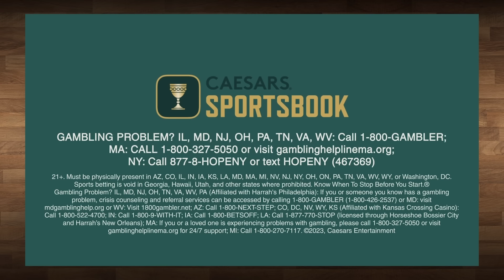Ranking NBA League Pass Teams | Numbers On The Board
On this episode of Numbers On The Board, Kenny, Pierre, Mike, and Darrick rank NBA League Pass teams. On “Drop The Mike”, the guys get into an interesting discussion of if the 2024 Celtics would beat the Kevin Durant-led Warriors. They also give LaMelo Ball his flowers and they create their own awards to give away to players around the association. And to round out the new episode, the fellas dissect why Drake is suing Kendrick Lamar.

0:00 Introduction
2:32 Drop The Mike: Could the 2024 Celtics beat the Kevin Durant-led Warriors?
9:17 What moves should Golden State make by the trade deadline?
15:44 Jonathan Kuminga’s trade value and the Warriors’ lack of size
20:50 Which Eastern Conference teams do we think will be in the Play-In?
28:21 What we love about LaMelo Ball’s game
29:38 Are the Hornets too dependent on LaMelo and Brandon Miller?
33:42 The biggest standouts from the 2021 NBA Draft
41:12 Who would we rather have in a redraft - Scottie Barnes or Franz Wagner?
44:00 Redrafting the top 10 picks of the 2021 NBA Draft
49:51 Comparing Josh Giddey to other players from his draft class
54:01 Who deserves the “look his teammate off” award?
56:35 “I’m a number 2, but deserve to be a number 1” award
1:00:16 “Give me more minutes!” award
1:04:00 “Stockton and Malone” great chemistry award
1:06:04 Michael Malone questions Nuggets’ effort after loss to Knicks
1:08:10 “Worst jerseys” award
1:08:43 “Don’t worry, it’s just a slump” award
1:10:01 “Get this player on a new team” award
1:13:33 “New guy turning into one of your favorite players” award
1:18:00 “Players not in the league that deserve to be” award
1:21:39 Ranking NBA League Pass teams
1:30:31 Giannis’ improved mid-range game
1:32:54 Which team would you tell a new NBA fan to tune into?
1:39:56 Why the Thunder, Warriors, and Rockets are  “S tier” watches
1:45:34 The recent reemergence of Russell Westbrook
1:50:35 Who would we rather have right now - CP3 or Westbrook?
1:53:25 Why haven’t the Kings been better with DeMar DeRozan?
1:59:48 Unplugged
2:41:00 Goodbye